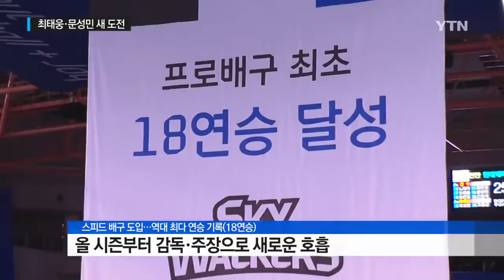'10년 인연' 최태웅·문성민의 새로운 도전 / YTN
[앵커]
지난 시즌 남자 프로배구는 OK저축은행의 우승으로 막을 내렸습니다.

하지만 정규리그에서는 18연승의 위업을 달성한 현대캐피탈이 단연 주인공이었는데요.

스승과 제자로 만나 '명가 재건'을 이뤄낸 최태웅 감독과 주장 문성민 선수를 허재원 기자가 만나봤습니다.

[기자]
정확히 10년 전 대표팀 룸메이트로 인연을 맺은 두 사람은 2010년, 함께 현대캐피탈 유니폼을 입으며 팀 동료가 됐습니다.

남자 배구 정상의 자리를 노렸지만, 한 사람은 림프암이라는 병마와 싸워야 했고, 다른 한 사람은 무릎 부상으로 신음했습니다.

[문성민 / 현대캐피탈 주장 : 대단하고 독하고 그만큼 배구에 열정이 많은 분이구나.]

[최태웅 / 현대캐피탈 감독 : 안쓰럽죠. 너무 스트레스 안 받고 했으면 좋겠어요.]

최태웅 감독이 현역 은퇴 직후 파격적으로 사령탑에 선임되면서, 두 사람은 스승과 제자가 됐습니다.

스승은 '스피드 배구'라는 새로운 시스템을 도입했고, 주장은 묵묵히 선수단을 이끌었습니다.

분위기부터 확 바뀐 현대캐피탈은 18연승이라는 정규리그 최다 연승 기록의 주인공이 됐습니다.

[문성민 / 현대캐피탈 주장 : 100점 가까이 주고 싶고요. 정규리그 때 즐거운 시즌을 보낸 것 같아요.]

[최태웅 / 현대캐피탈 감독 : (우승을 못 해서) 할 일이 생겼잖아요. 오히려 더 좋은 것 같아요. 더 발전할 수 있다는 게.]

열 살 차이인 두 사람의 인연은 올해로 10년을 채웠습니다.

10년 동안 차곡차곡 쌓인 믿음을 바탕으로, 두 사람은 이제 정상을 향해 다시 달립니다.

[최태웅 / 현대캐피탈 감독 : 스트레스도 많이 받았을 텐데 표현 안 하고 잘 이끌어준 점에서 성민이가 진짜 어른이 됐구나.]

[문성민 / 현대캐피탈 주장 : 많이 배워서 스스로 한층 더 성숙해지고 싶습니다.]